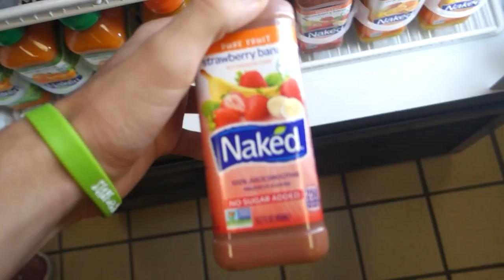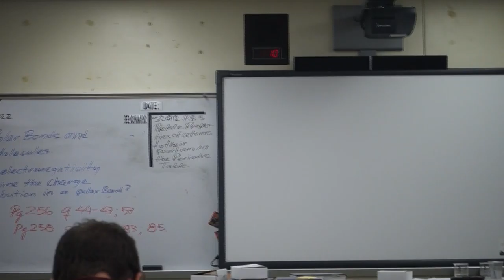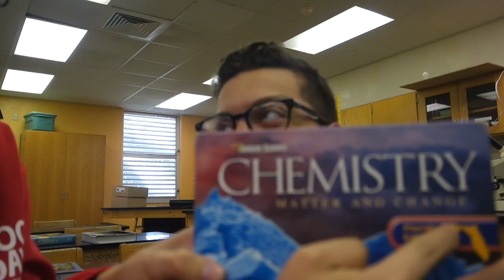DOOF DAYS! #111 "Nat Gets Naked"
Today, when I got to school, I took a "picture" with Pepe and Johnoo. In first period, I saw Blanka with a DOOF DAYS hoodie. In second period, Claudius and I solved an extremely important issue regarding DOOF DAYS apparel. And after that we delivered 5 hoodies to 5 very satisfied customers. During dade, I made a banana pun with Gio and Yeoshe, and then we challenged eachother to a rap battle during 6th period. Then I got naked with Nat, the drink ok Pepe. While I was walking back to the buses that bring us back to Goleman I saw Jairo and Noag get dizzy and try to throw some rings around cones, Gio saw me get eaten by a shark, and then I saw Gio and two strangers give birth to a grown man. Back at Goleman I had a pun battle with Yeoshe and Jonathan. After school Gio saw my broken glasses that were cause by you know who you are. We then got them fixed and I came home to Tanis back from UF. Enjoy

Send me a picture of you in DOOF DAYS apparel to be in the end of the video